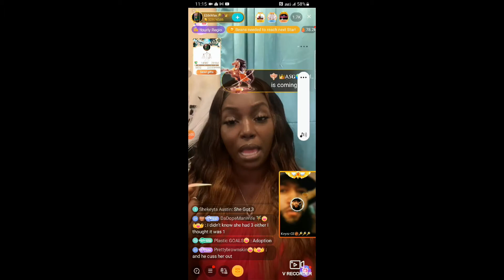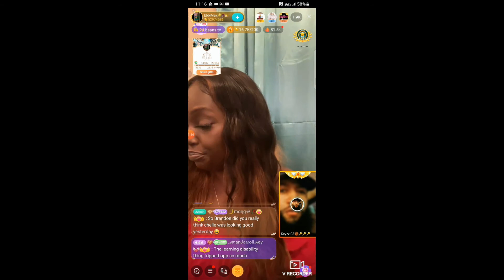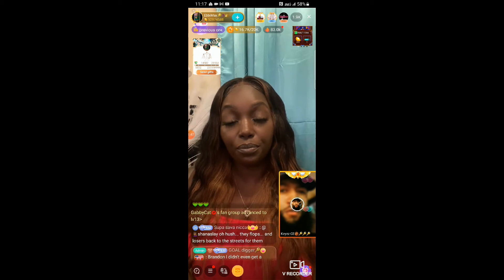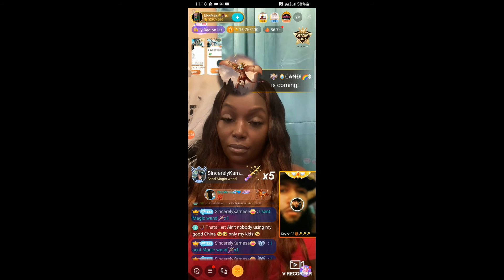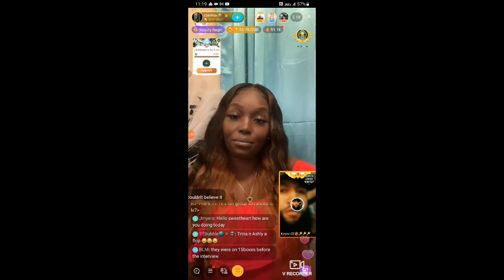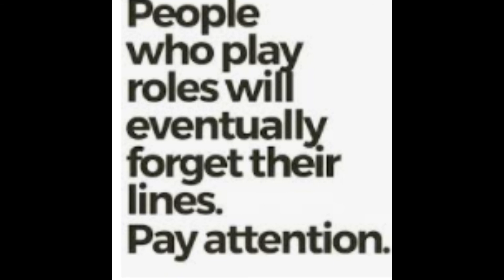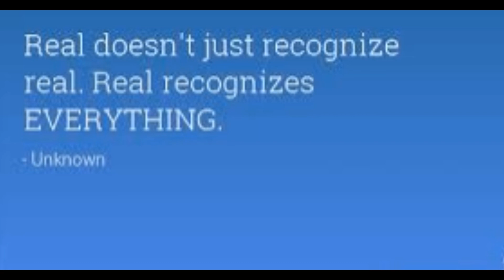EbbiMay and Brandon Keyzz speak negatively on Queen Opp for wanting to leave his agency and#Bigo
This bullying by a former or current employer or contractor. This shows everyone that Brandon Keyzz do not care about people individually but only how they benefit him financially. I feel sorry for anyone that is in his agency as he only seek to help Ebb reach a 3 mill quota every month. This is a batman and robin duo which are bound to end up tossed out like a sald flat on their a . Storylined Brandon Keyzz playing Chinese Chess and Chinese Checkers as usual with the supporters as if they don't see the foolery. His propoganda loyalist EbbiKeyzz with the backup as usual cause she broke broke without him. I will be uploading more videos and content every week.